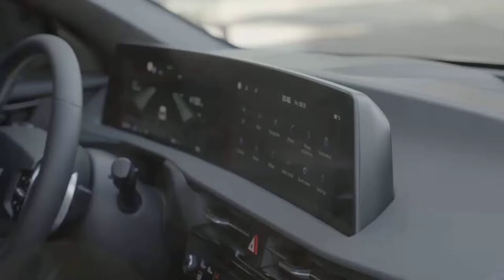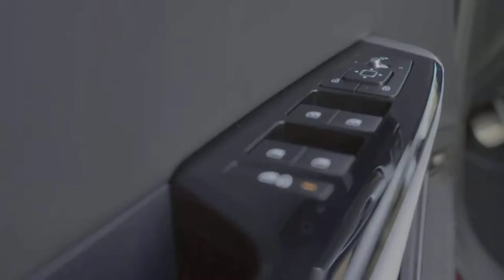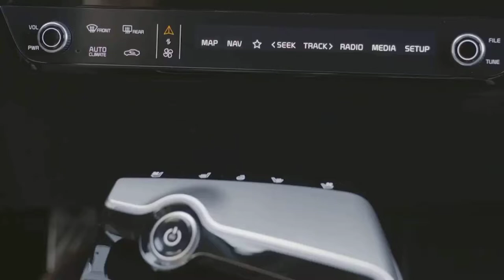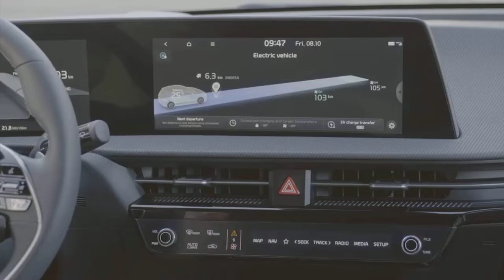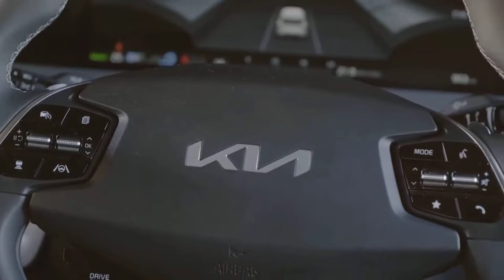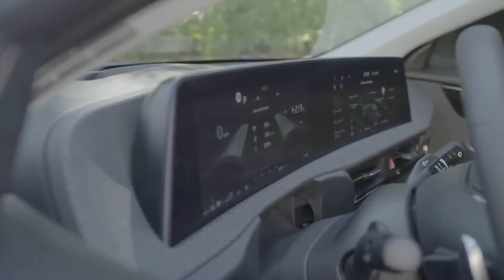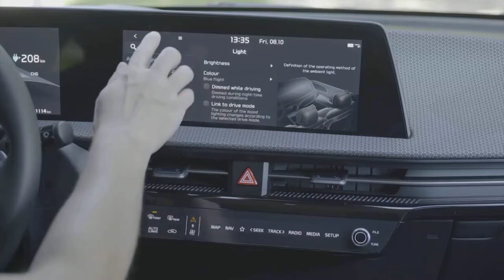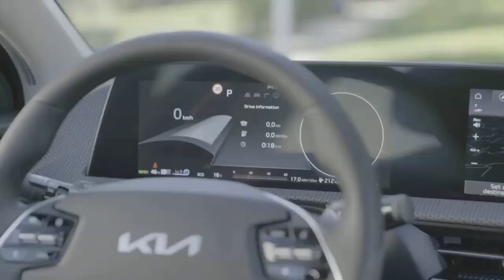| KIA EV 6 |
The Kia EV6 is a battery electric compact crossover SUV produced by Kia. Introduced in March 2021, it is the first Kia dedicated electric vehicle, and the first model developed on the Electric Global Modular Platform (E-GMP) similar to the Hyundai Ioniq . It is also the first model to named under the new nomenclature designated for a line of Kia electric cars, which will range from EV1 to EV9.